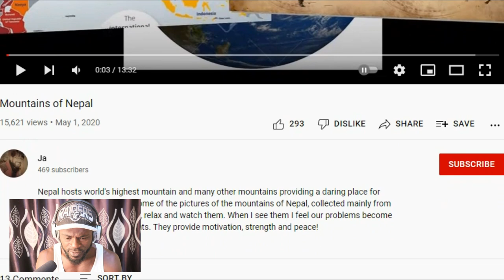African Reacts To Nepal Mountains.